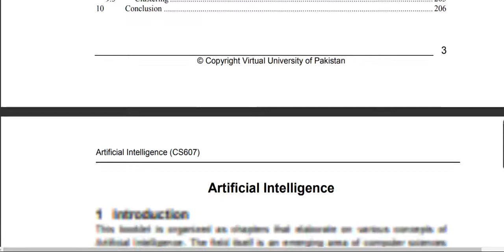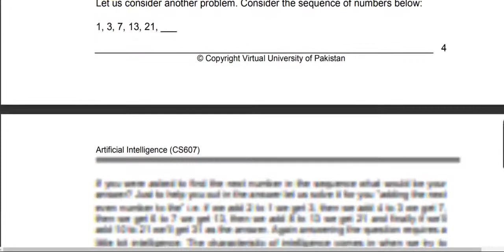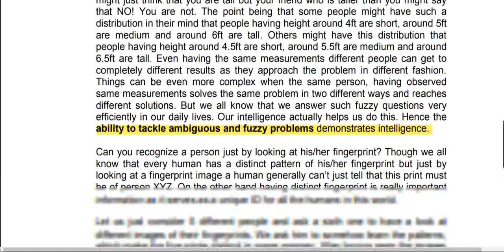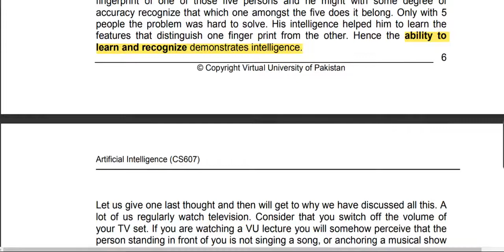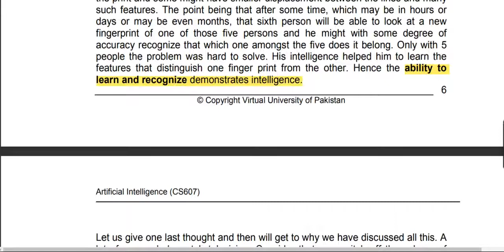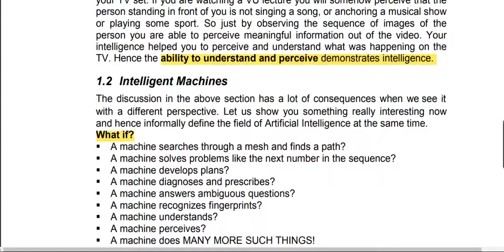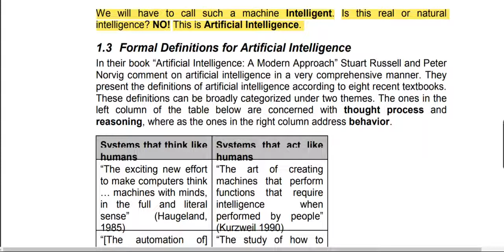CS 607 | Lecture 1 | Artificial Intelligence | VU short lectures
In the following presentation, we explained the 1st lecture of the course CS 607 course name is Artificial Intelligence. This lecture is all about what is Al.
This booklet is organized as chapters that elaborate on various concepts of
Artificial Intelligence. The field itself is an emerging area of computer sciences and a lot of work is underway in order to mature the concepts of this field. In this booklet we will however try to envelop some important aspects and basic concepts which will help the reader to get an insight into the type of topics that Artificial Intelligence deals with.
We have used the name of the field i.e. Artificial Intelligence (commonly referred as AI) without any explanation of the name itself. Let us now look into a simple but comprehensive way to define the field.
To define AI, let us first try to understand that what is Intelligence?